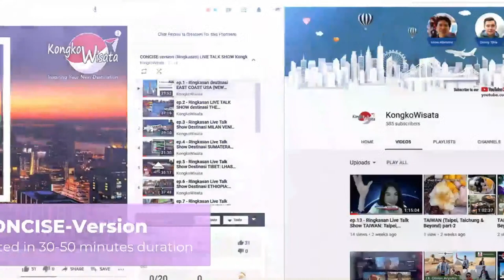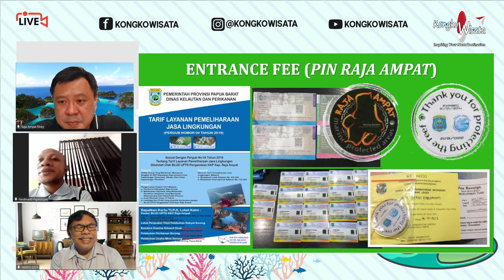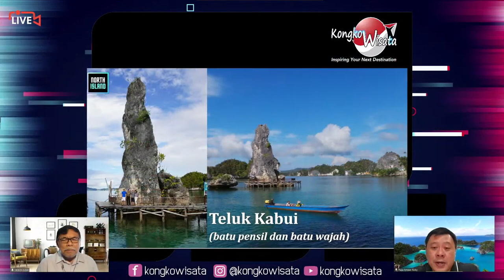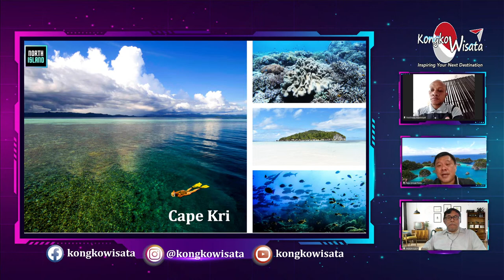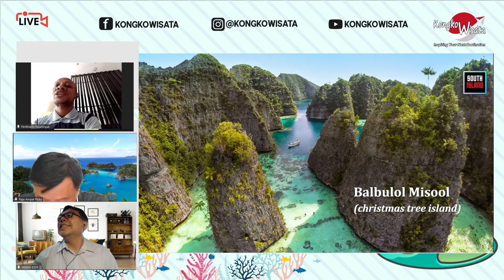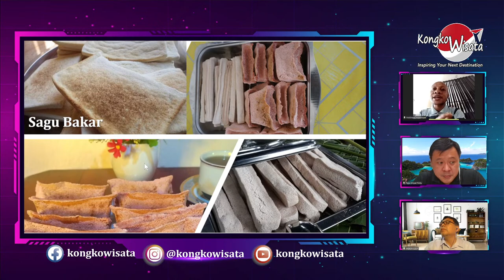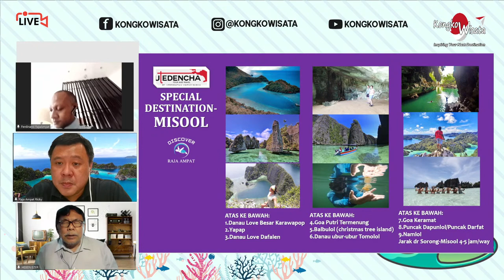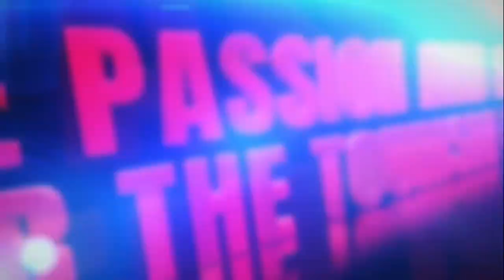KongkoWisata Highlights of RAJA AMPAT: Waigeo, Misool & Beyond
Host:  Heben Ezer (Freelance Tour Leader)

Narasumber:
1. Yulius Ricky Soeharto (Utedencha Tour)
2. Ferdinand Dimara (Local Guide Raja Ampat)